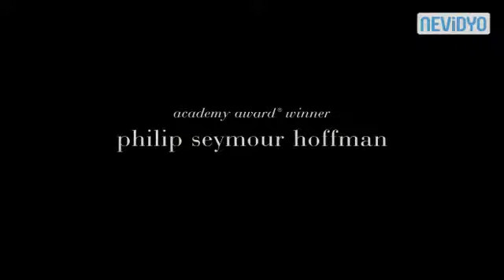Son Konser Fragman